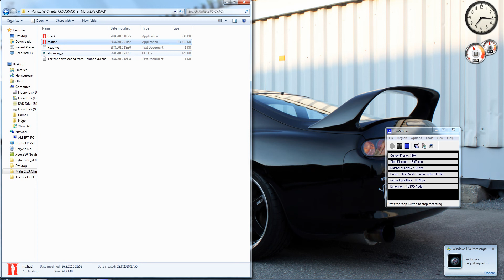Mafia 2 Crack.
Mafia 2 crack. Read me is inside the RAR file.